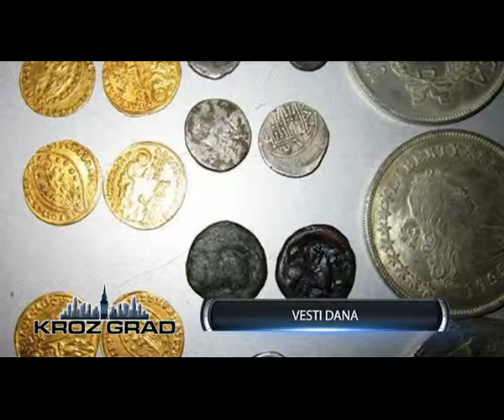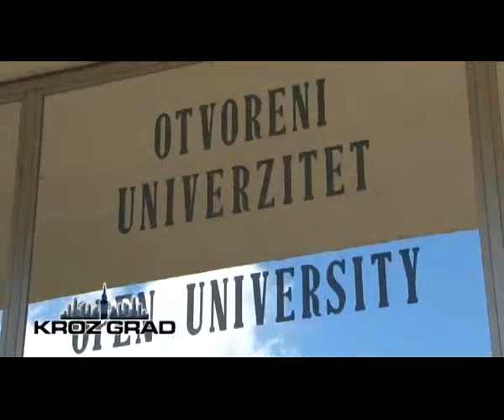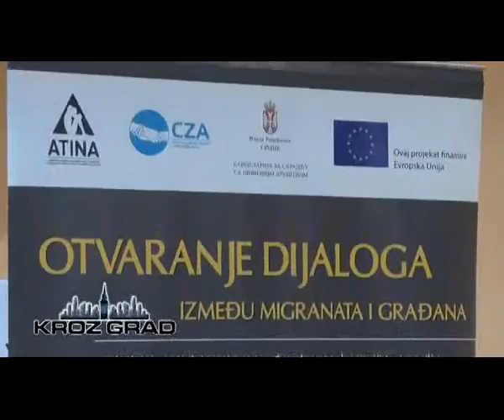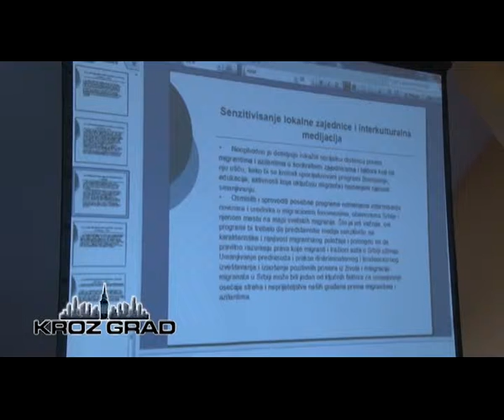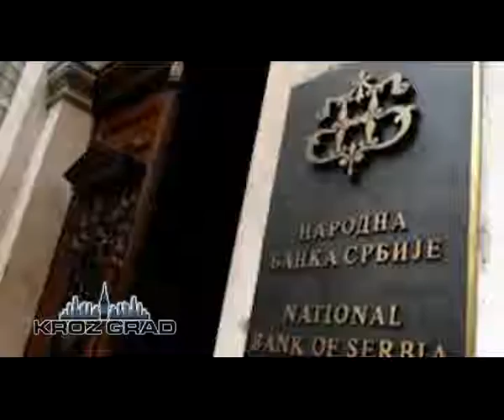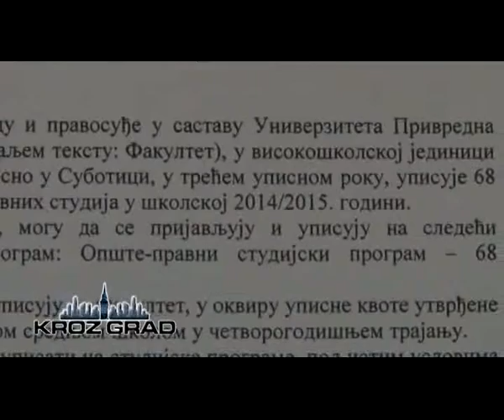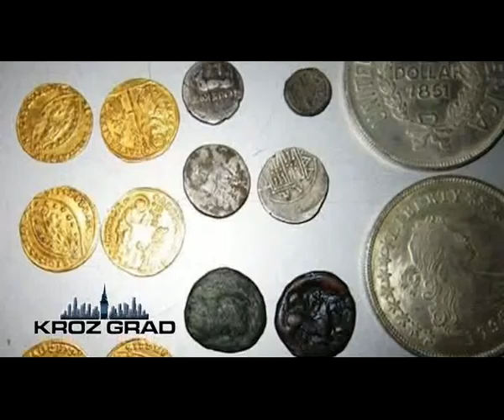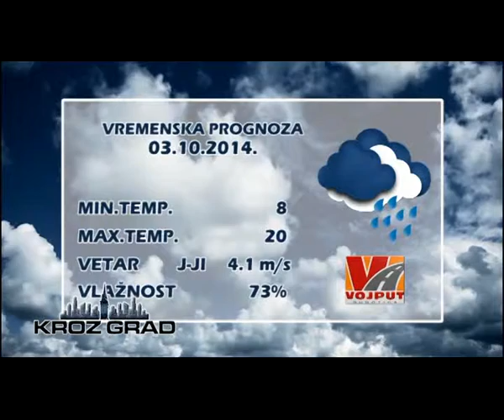KROZ GRAD 02.10.2014